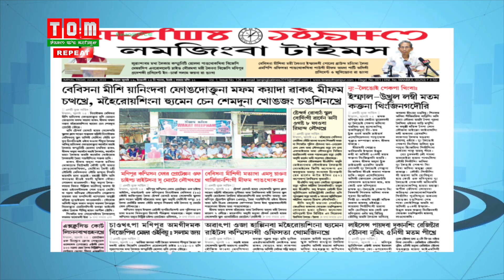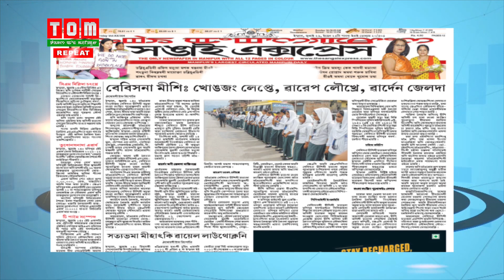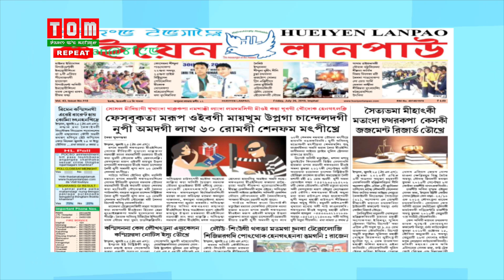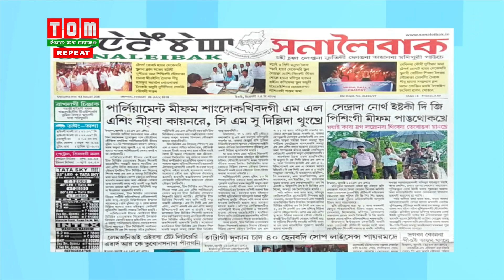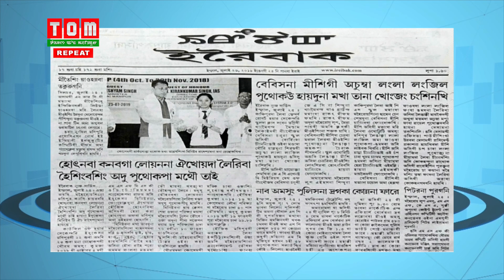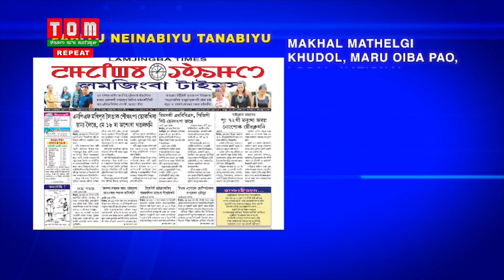TOM TV THE MORNING TALK - RAISING THE VOICE EP-44, 26TH JULY 2019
EXPERT -RINKU KHUMAN (EDITOR, IMPHAL TIMES)

ANCHOR - KISHORCHANDRA  ( DEPUTY EDITOR, TOM TV)